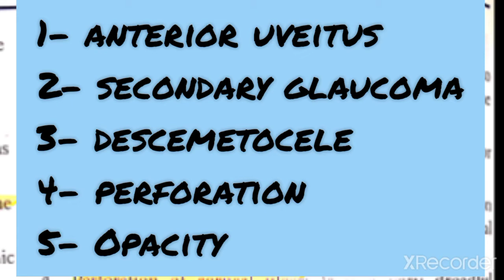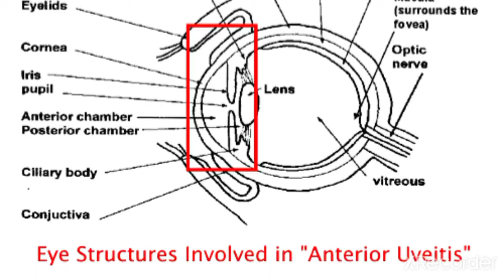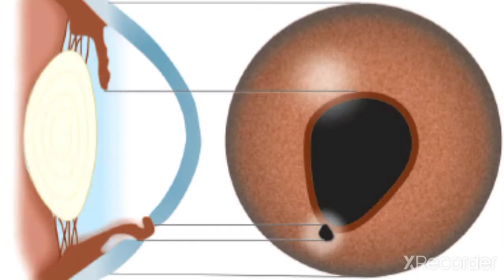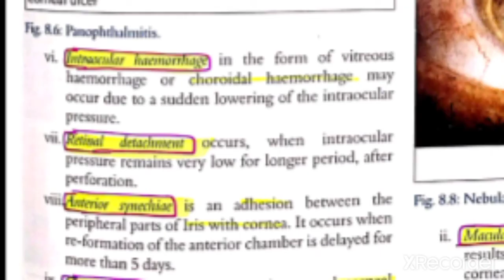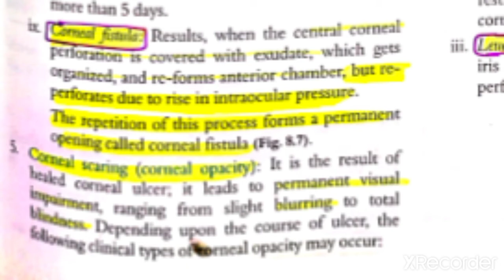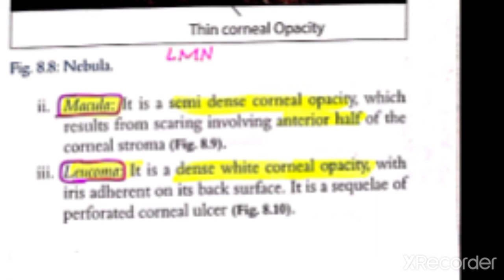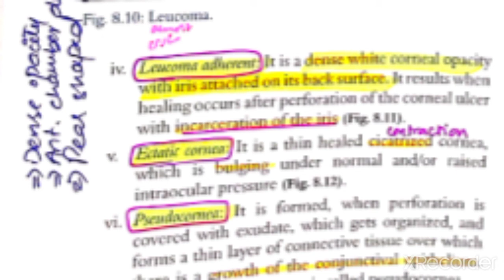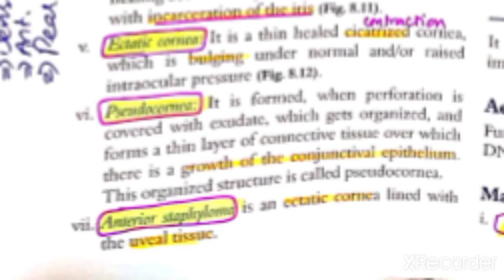Cornea 4 Major Topic: Complications of Corneal Ulcer